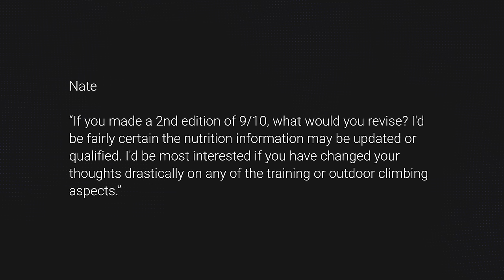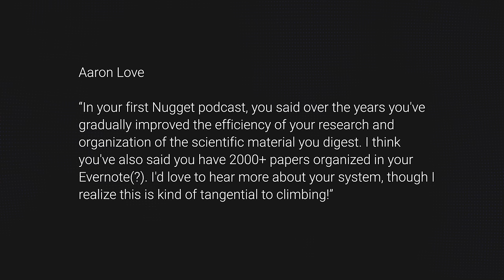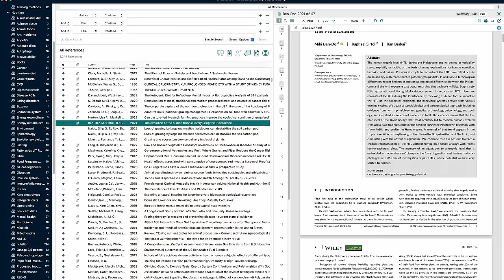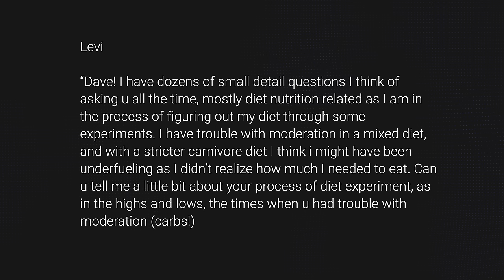Advice I would change for 9 out of 10 climbers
I have changed my mind about a few things in my book 9 out of 10 climbers make the same mistakes. Mainly on nutrition.